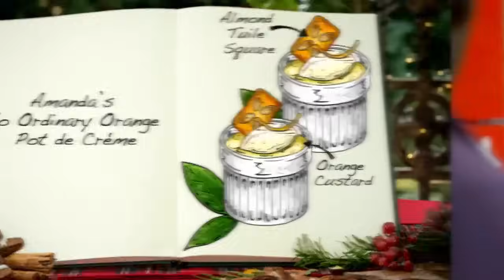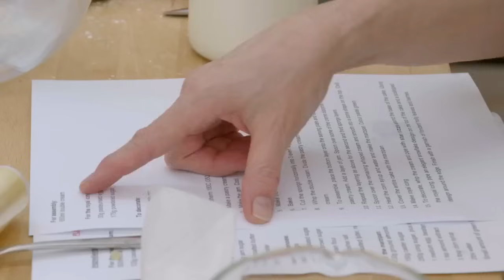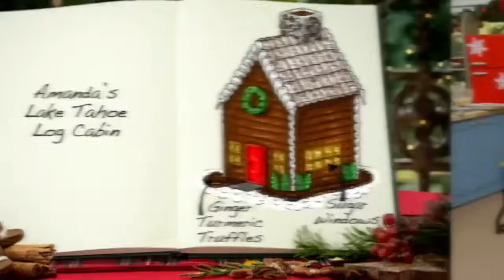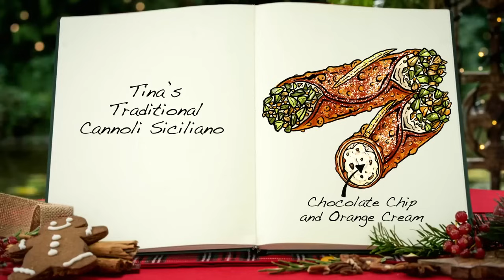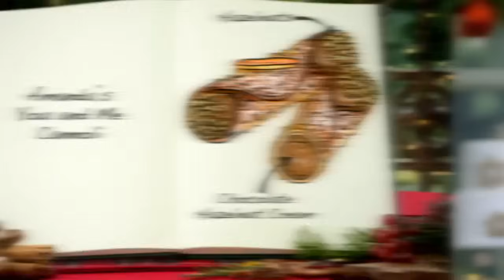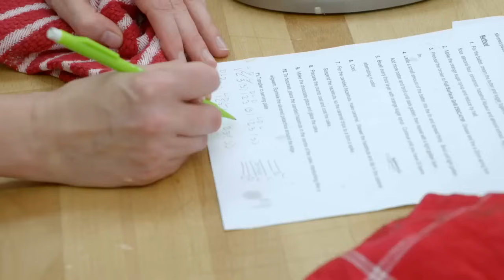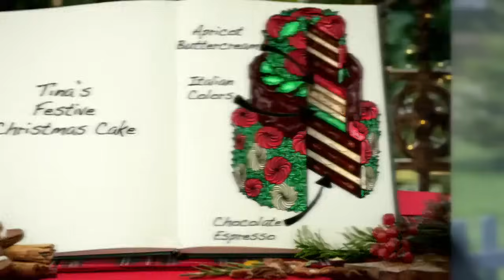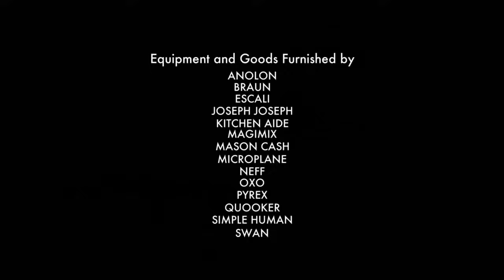The Great American Baking Show 2023 - Semi Final and Final | The Great American Baking Show Full